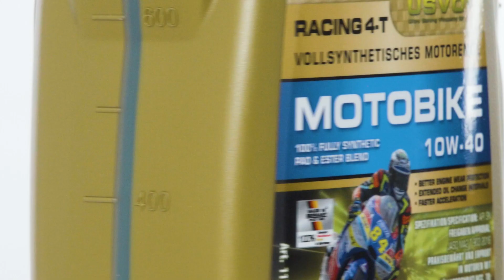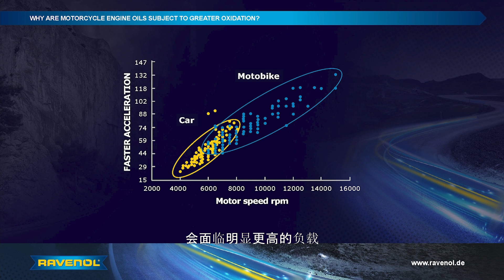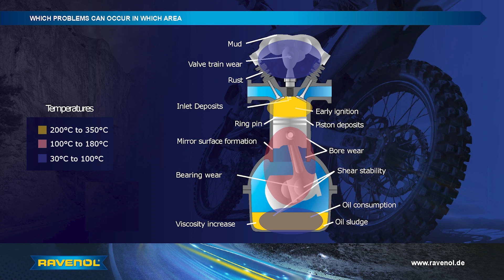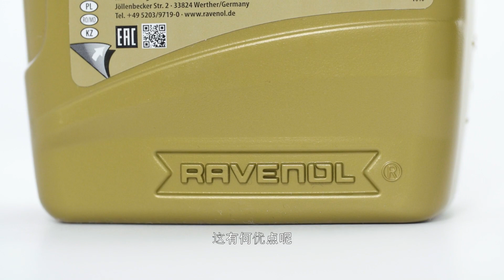[CHN] RAVENOL USVO Motobike Technology?! Where is the difference?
A motobike requires a great deal of attention and sufficient care, in a different way than a car does. That’s why RAVENOL offers an extensive product portfolio specifically for motorbikes and their particular requirements: from 4-T engine oils with the latest USVO technology to special multigrade transmission oils and spray oils, chain lubricants, carburettor cleaners through to care and cleaning products which are gentle on paintwork.

The high-performance engines of modern bikes often get twice the power out of the same cubic capacity compared with modern passenger car engines! Bikes can do this thanks to extremely high revolutions per minute! The higher the rpm, the higher the operating temperatures. This means that in certain areas of the engine, at full throttle, temperatures of up to 350°C may be reached.

The oxidation value, i.e. the ageing of the oil, increases with rising temperatures! Above a temperature of 60°C, the service life of the oil reduces by 50% with every additional temperature increase of 10°C! It's not only the high operating temperatures, but also the extreme engine performance that make the engine oil have to work harder to protect the engine components from wear and sludge formation while simultaneously guaranteeing perfect transmission and clutch performance.

The RAVENOL Racing 4-T Motobike series with USVO technology exclusively uses Group 4&5 synthetic base oils, so-called polyalphaolefins (PAO) and esters which have far superior characteristics when compared with conventional base oils.

RAVENOL develops, produces and markets high-quality painkillers that are equally well known in this country and on the international market. Our quality management guarantees a high product standard, from production to dispatch. Since 2004, RAVENOL has also been an active player in motor sports and is now represented in more than 100 racing series, including Formula 1.

Your contact to us:

Ravensberger Schmierstoffvertrieb GmbH
Jöllenbecker Straße 2
33824 Werther